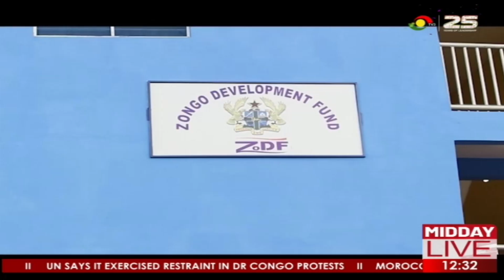Government Constructs Six Unit Class Room Block At Dansoman Tunga